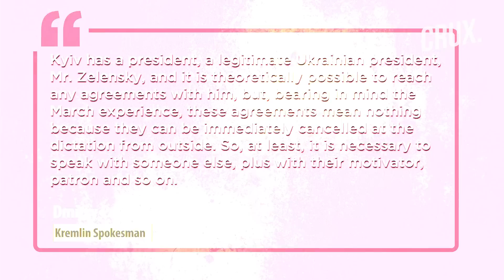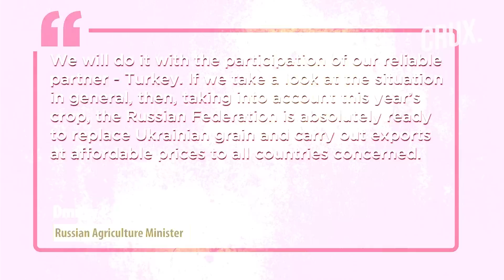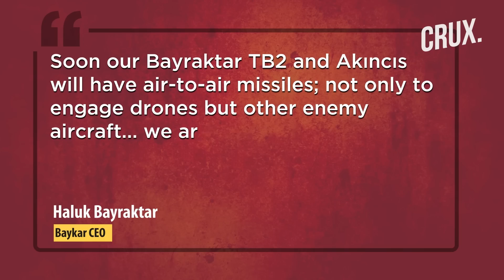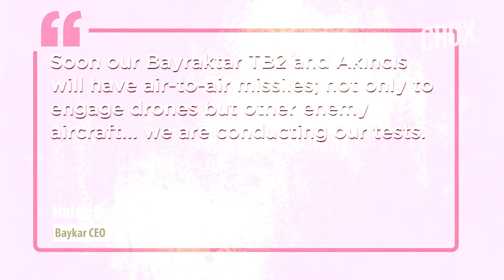Russia "Blows Up" Luhansk Bridge, Deadlock Over Grain Deal, Ukraine To Counter Drones With Missiles?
Ukraine says Russian forces shelled Nikopol, Dnipropetrovsk Oblast, overnight using heavy artillery. Nearly 10 high-rises and private residences, farm buildings and a gas pipeline were damaged as a result of the attacks. Kyiv also alleged that Russia’s attacks killed 5 civilians in Donetsk Oblast on Oct. 29. Russia reportedly detonated the Krasna Bridge in Luhansk to thwart a Ukrainian counteroffensive.

00:00 - INTRODUCTION
01:42 - RUSSIA DANGLES PROSPECTS OF TALKS
03:00 - RUSSIA TO “DONATE 500,000 TONS OF GRAIN”